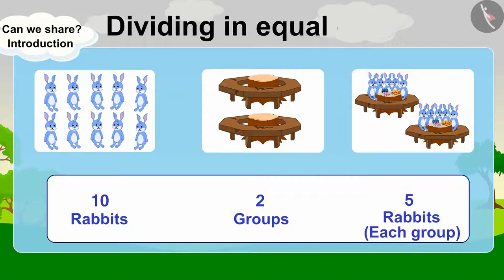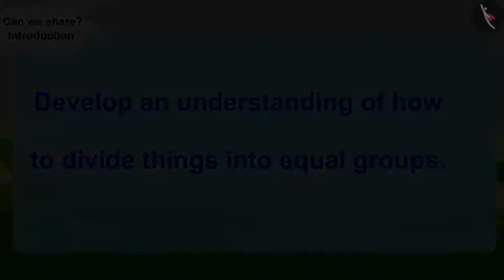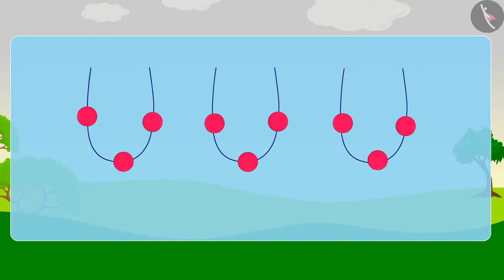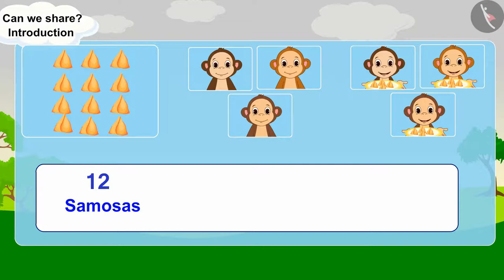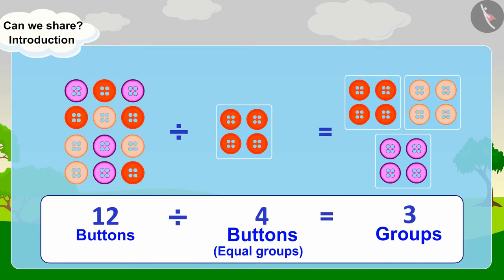Division in context of equal grouping and sharing | Part 1/3 | English | Class 3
Division in context of equal grouping and sharing | Part 1/3 | English | Class 3 |  | NCERT |

Division in context of equal grouping and sharing | Multiplication and Division | Grade 3 | NCERT | Can we share

Welcome to part 1 of Division in context of equal grouping and sharing. In this video, we will discuss the concept of Division in context of equal grouping and sharing.